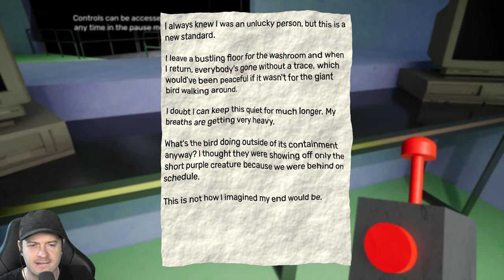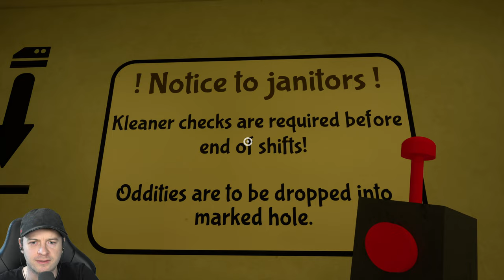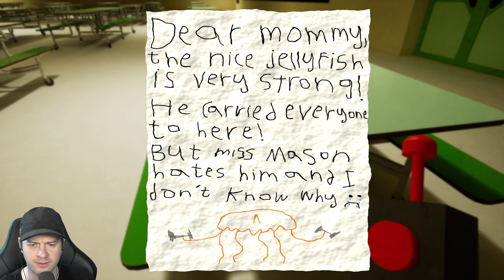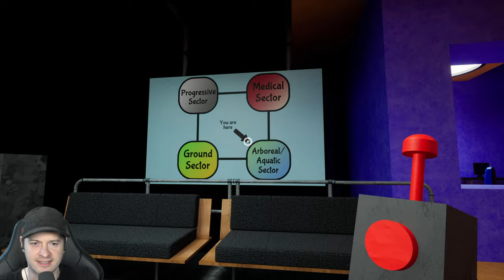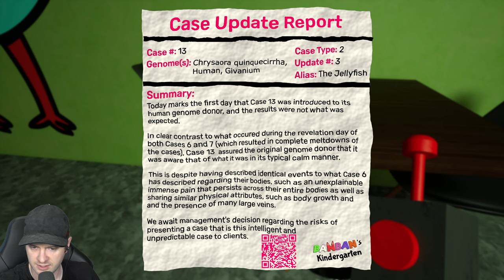🔴 GARTEN OF BANBAN 3 😂 Stinger Flynn, Nabnaleena, Bad Banban & Turtle Lizard | FULL GAME [PC | 4K60]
Let's Play Garten of Banban 3 [Deutsch ♦ Blind ♦ Facecam ♦ 4K@60FPS]

✒ INFORMATIONEN SPEZIELL ZU DIESER FOLGE:

Garten of Banban 3 Full Game 4K PC Version.

✒ ALLGEMEINE INFORMATIONEN ZUM SPIEL:

Garten of Banban ist eine von Indie-Entwicklern namens Euphoric Brothers entwickelte und veröffentlichte Maskottchen-Horror Videospielserie.
Der erste Teil der Spieleserie wurde am 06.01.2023 veröffentlicht, der zweite Teil am 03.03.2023, der dritte am 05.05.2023, der vierte am 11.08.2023 und der sechste am 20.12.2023. Der siebte Teil der Serie, "Garten of Banban 7", wird im Jahr 2024 veröffentlicht. Kurioserweise wurde der fünfte Teil einfach übersprungen und niemand weiß, warum.

Das Spiel findet im Kindergarten von Banban statt, der aufgrund jüngster Vorfälle geschlossen wurde, weil alle Kinder, die den Kindergarten besucht haben, verschwunden sind. Im Spiel übernimmt der Spieler die Rolle eines Elternteils, das der Sache auf den Grund gehen möchte. Langsam beginnt er, die schrecklichen Geheimnisse des Kindergartens aufzudecken...

Garten of Banban erlangte vor allem durch YouTube große Bekanntheit und ist nicht zuletzt auch wegen Merchandise-Verkäufen, eine Strategie, die man sich von Poppy Playtime abgeschaut hat, ziemlich erfolgreich. Die Qualität der Videospiele ist jedoch durchwachsen und wird viel kritisiert.

▪ TITEL: Garten of Banban 3
▪ ENTWICKLER: Euphoric Brothers
▪ PUBLISHER: Euphoric Brothers
▪ SYSTEM: PC (Steam)
▪ GENRE: Maskottchen-Horror
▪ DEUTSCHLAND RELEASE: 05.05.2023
▪ METASCORE: -%